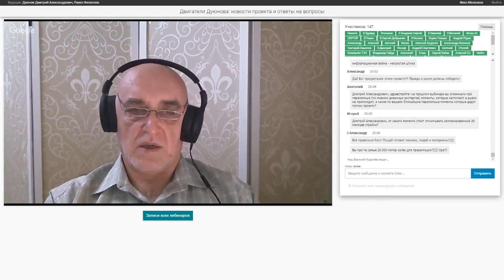Duyunov's project the week results from 8.07 up to 12.07.2019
Dmitriy Duyunov tells what tasks the project team has completed this week.

While expecting the state registration of the land lease agreement, the team is conducting the scheduled activities connected with the beginning of construction at the "Alabushevo" site: the future centre project, the procedure for construction and orders, contractor companies.
The question of the enclosing structure for the construction site that complies with the requirements of the federal customs legislation, Moscow authorities and government of Russia is being considered.

The main assembly works have been completed in the winding area:
- electricity, gas, compressed air, nitrogen and lighting have been connected
- the equipment placement is near completion
- the Internet cable and video surveillance system have been installed.
According to the team's schedule, the winding area will start operating next week.

The new loading machine is placed on the foundation and fastened in the laboratory. The preparatory works for commissioning the machine start next week.